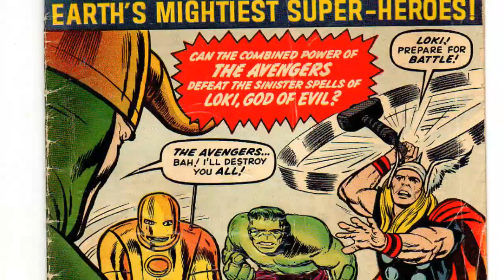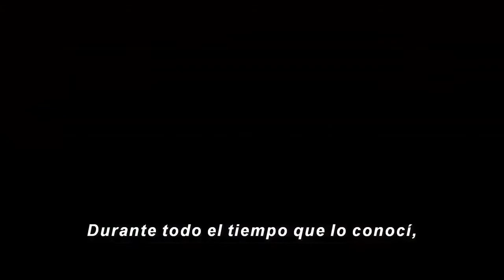AVENGERS INFINITY WAR Expectativa SIN SPOILERS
AVENGERS INFINITY WAR es un acontecimiento tan grande que amerita 3 videos y este es el primero de ellos. Aquí te contaremos (SIN SPOILERS) El origen de los Avengers en los comics, su evolución y datos que te servirán para entender mejor esta película que marcara un antes y un después dentro del cine de súper héroes.